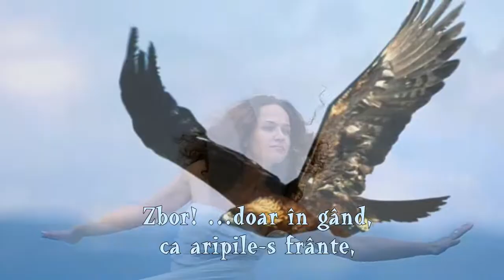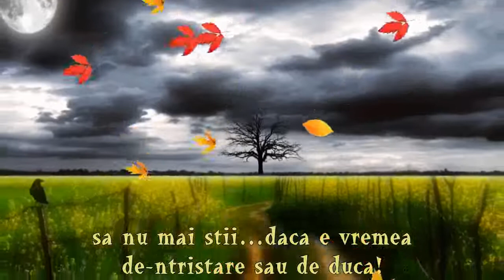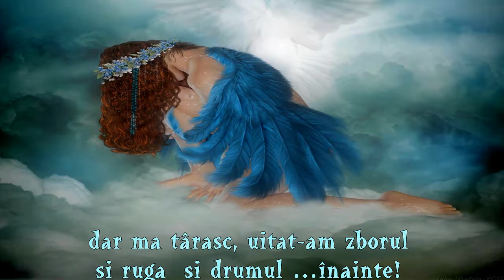ZBOR FRANT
Versuri: Rodica Cernea
Montaj: Sandy_Anda